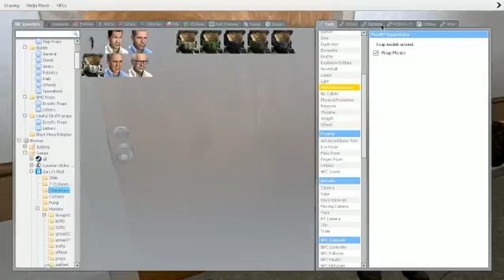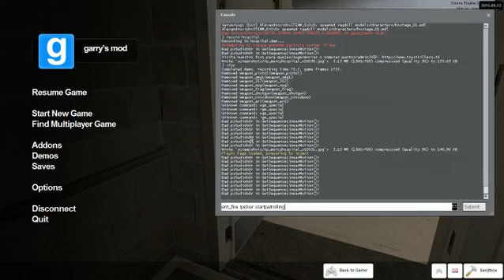L4D Mercy Hospital Before Infection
This is how Mercy Hospital would look like before the infection